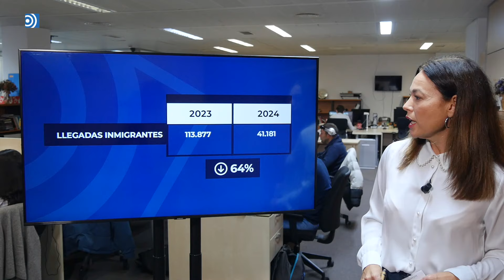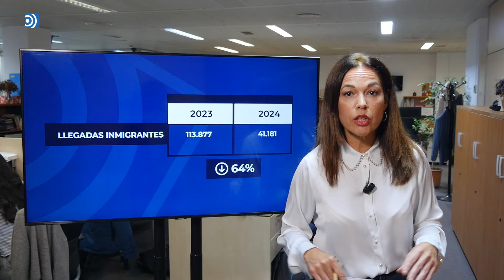Meloni versus Sánchez (sin plan, sin ideas y con un no por bandera)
Sánchez llega a Bruselas sin plan para la inmigración irregular masiva y con un NO rotundo a las políticas de Meloni.